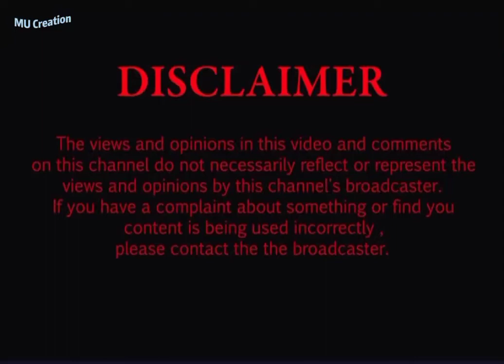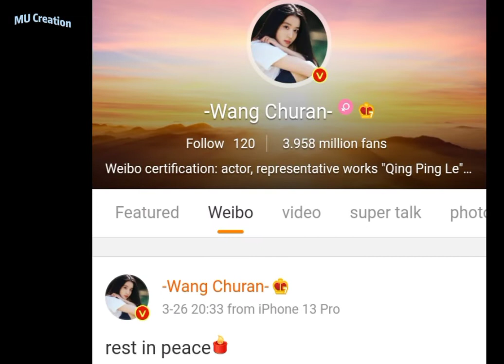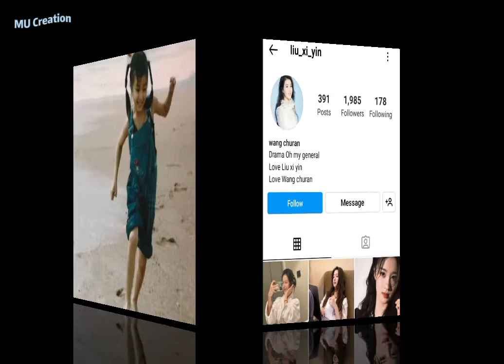WANG CHURAN, LIFESTYLE, BIOGRAPHY, HEIGHT, WEIGHT, HOBBIES, RELIGION, CHINESE ACTRESS, NETWORTH 2022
WANG CHURAN# LIFESTYLE# MU CREATION